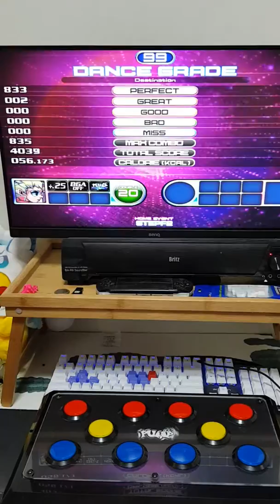[PIU] Destination D20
자작콘 테스트...